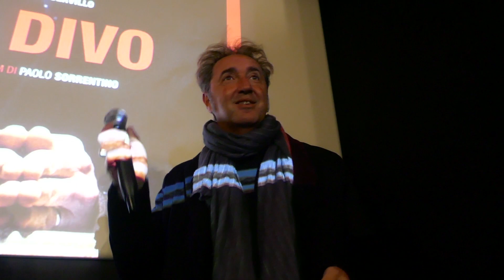Présentation de "Il Divo" de Paolo Sorrentino (Ecoles Cinéma Club - Paris - 27 novembre 2021)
Avec Paolo Sorrentino, Lorenzo Chammah